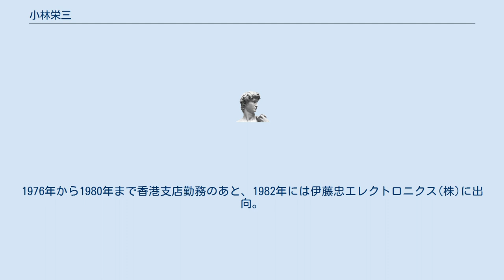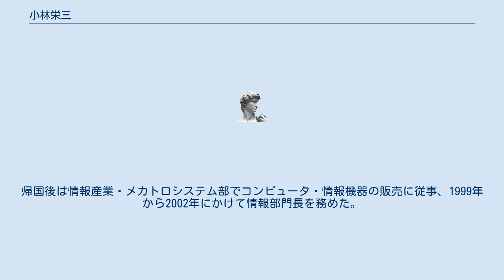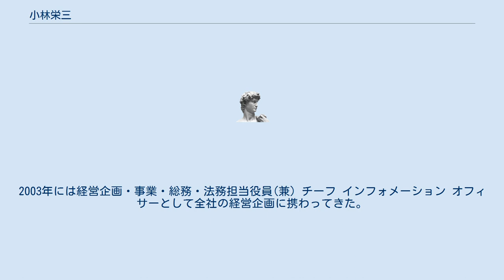小林栄三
小林 栄三（こばやし えいぞう、1949年1月7日 - ）は、日本の実業家。
現在伊藤忠商事特別理事（2018年 - ）。
 1949年1月7日、父・文雄、母・千秋の三男として、福井県三方上中郡若狭町（旧上中町）で生まれた。
福井県知事を5期20年務めた中川平太夫は伯父（母の兄）にあたる。
気丈な母から「あたふたしない」「懐を深く」という心のあり方を受け継いだ。
 高校は、福井県立若狭高等学校を卒業。
当時の同校は、全国でも稀な『縦割りホームルーム制』を採用しており、「学年や学科の枠を超えたクラスメートとの活発な交流」によってコミュニケーション能力が鍛えられた。
「人と会って話すのが趣味」であり、「人をポジティブにとらえる人間観」や「多様な個性を束ねて目標に突き進むリーダーシップ」の基礎は高校時代に培われた。
 大学は、大阪大学基礎工学部物性物理工学科を卒業。
高校～大学時代、人あたりがよく、『来る者拒まず』であったので、家や下宿には、毎日のように友人・知人が集い、議論が交わされた。
そして人間関係を何より大切にする『人間力学』を学んだ。
 1972年、「理系出身ながらモノより人に興味」があり、商社を選んで、伊藤忠商事入社。
 電子機器部電子機器第二課を振りだしにエレクトロニクス、情報産業、IT、インターネット事業創生記に活躍。
1976年から1980年まで香港支店勤務のあと、1982年には伊藤忠エレクトロニクス(株)に出向。
1986年から1994年までロサンゼルスに駐在。
帰国後は情報産業・メカトロシステム部でコンピュータ・情報機器の販売に従事、1999年から2002年にかけて情報部門長を務めた。
 明確な指示、強力なリーダーシップで部門内をまとめ、インターネットの普及にともない世の中でeビジネスへの関心が高まるや、全社横断的組織「ネットの森」の“番人”として、各カンパニーにおけるネットビジネスのスピーディーな立ち上げを支援する陣頭指揮に自らあたった。
 1999年、子会社・伊藤忠テクノサイエンス（CTC）（現在の伊藤忠テクノソリューションズ(株)）の上場で中心的な役割を果たした。
折しも不良資産の一括償却などで約4000億円の特別損失を計上し、伊藤忠商事が財政面でどん底だった時期に、CTCは2000年3月期だけでも連結で1606億円の株式売却益をグループにもたらした。
 2000年執行役員、2002年常務執行役員に就任。
2002年には経営企画・財務・経理・審査担当役員補佐（経営経理担当）(兼)チーフ インフォメーション オフィサー(兼) SI・リテール室長(兼)ネットの森番人。
2003年には経営企画・事業・総務・法務担当役員(兼) チーフ インフォメーション オフィサーとして全社の経営企画に携わってきた。
同年6月、常務取締役。
2004年4月から専務取締役を務め、同年6月、取締役社長に就任。
2010年4月、会長に就任。